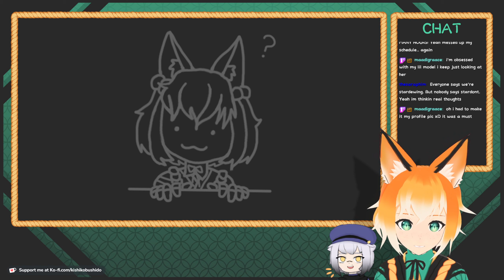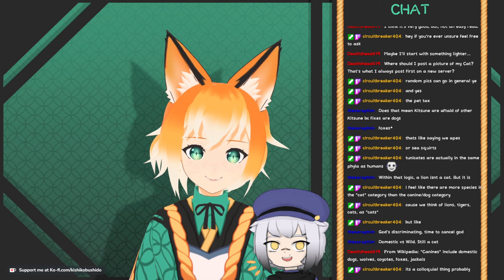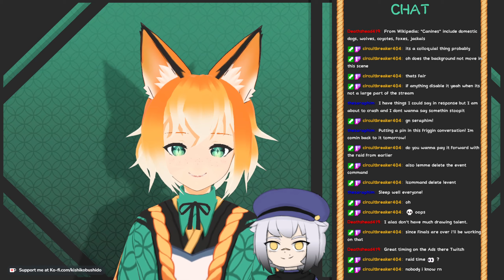Dewing Some Overdew Work on the Farm!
Kishiko Bushido and Velle Njord play Stardew Valley!
Spring cleaning, scavenging, and egg hunting in year 2!

Found Krobus! Them, and a mysterious force field blocking an even more mysterious entrance... ohhh the curiosity bURNS!

[VOD from 5/16/2023 live stream]

Come play with us on Twitch sometime!